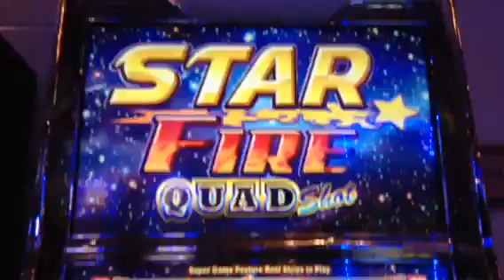STAR FIRE $3.20 bets on BONUS